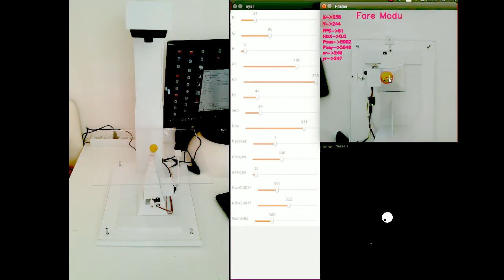Image Processing Ball and Plate Position Control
Düzlem eğimini değiştirmek yöntemiyle bir topun konumunun değiştirilmesi, bir referans noktasında sabit tutulması veya referans noktasının takibinin sağlanması.
Sistem Ubuntu 16.04 işletim sistemi üzerinde çalıştırılmaktadır ve Python programlama dili ile yazılmıştır.